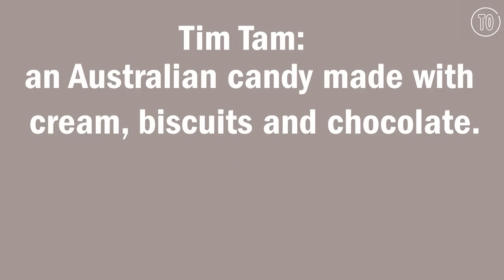Face Off with Margot Robbie | Time Out New York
I, Tonya's Margot Robbie squares off on everything from Tonya Harding vs. Nancy Kerrigan to Tim Tams vs. Kit-Kats.